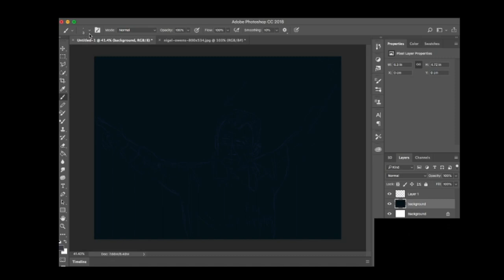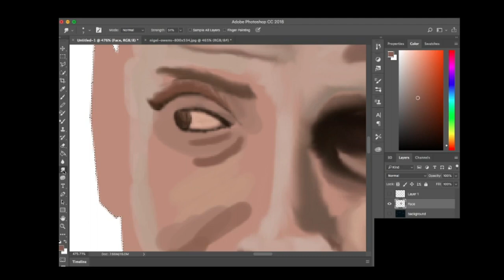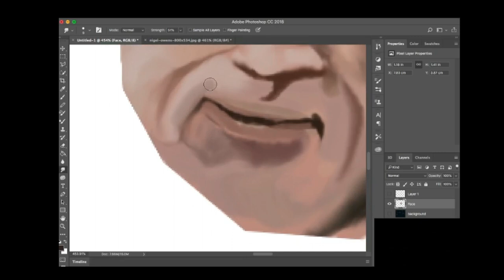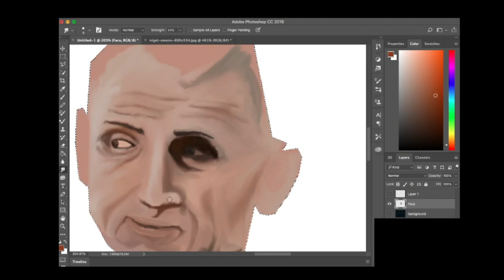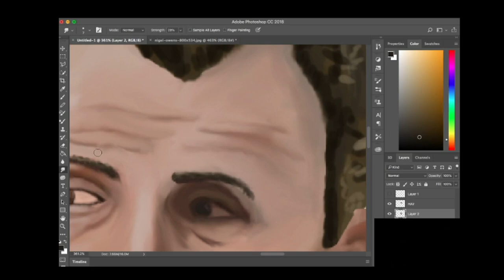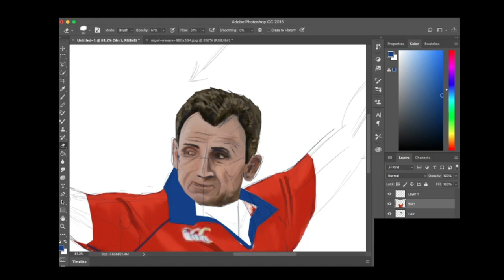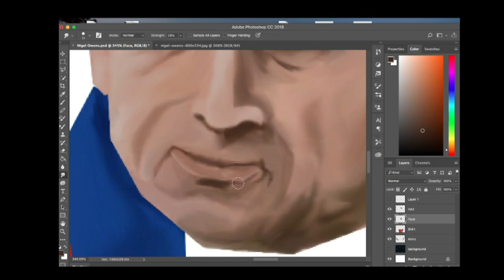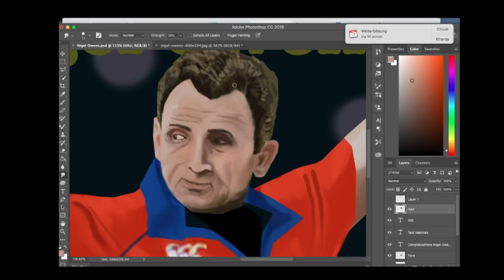Best Rugby referee? Nigel Owens' 100th International Match - Ep. 3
Nigel Owens, the Fourtynine welsh rugby referee refereed his 100th International Game of Rugby last weekend, this is a tribute to one of the most courageous man, that in 2007 decided to publicly came out.

His words about it: "It's such a big taboo to be gay in my line of work, I had to think very hard about it because I didn't want to jeopardise my career. Coming out was very difficult and I tried to live with who I really was for years. I knew I was 'different' from my late teens, but I was just living a lie."

I am not 100% happy of how it turned out, but i am happy i made it, i can come back to it in a few years and think about how much i have improved!

Enjoy it, i know i did!